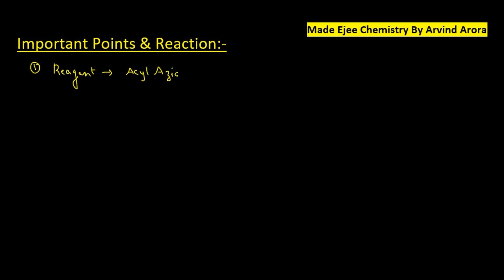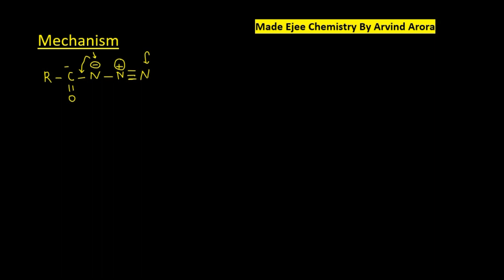(HOT TOPIC) Curtius Reaction (AMINE Preparation)- JEE||NEET||CBSE by A.Arora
This organic chemistry video tutorial provides the mechanism of the curtius rearrangement reaction in which an acid chloride is converted to a primary amine. The reactions each passes through an isocyanate intermediate, a carbamic acid and undergoes decarboxylation to produce the amine. The Hofmann rearrangement converts a primary amide to an amine using a Halogen such as Br2 or Cl2 with OH- and H2O. The curtius rearrangement reaction converts an acid chloride into an amine using sodium azide or NaN3 with H2O and heat.